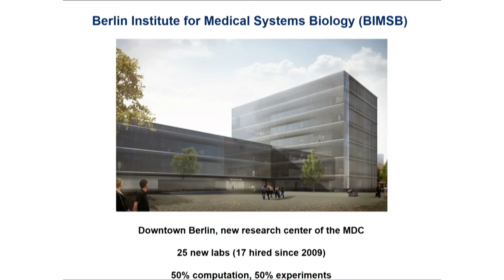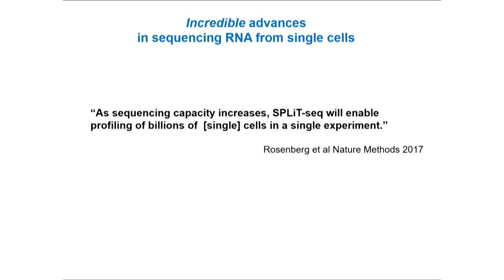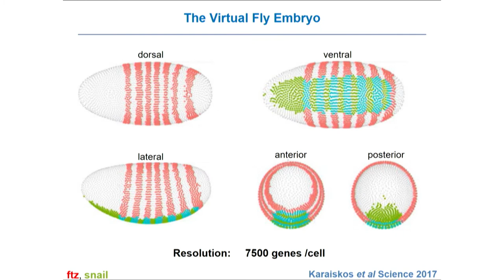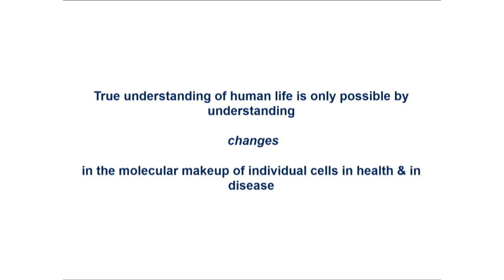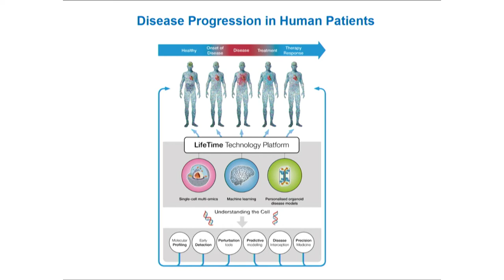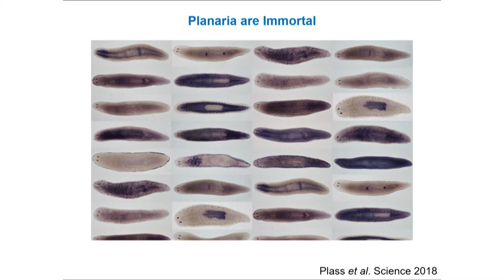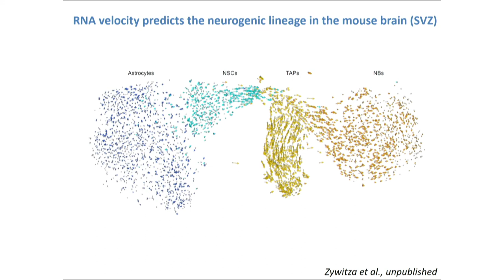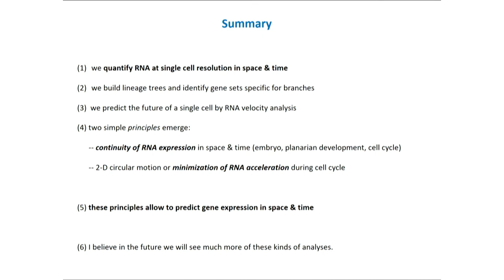Die Zelle und ihr Genom in Raum und Zeit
Prof. Dr. Nikolaus Rajewski
auf der 130. Versammlung der GDNÄ
„Digitalisierung der Wissenschaft“
14. bis 17. September 2018 in Saarbrücken